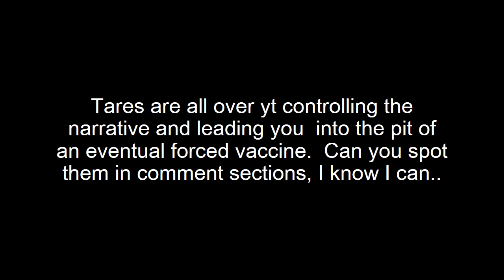Tares are all over yt controlling the narrative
If you don't know what a Tare is you will find out soon enough.

Covid 19 was downgraded to a non pandemic on 19th March 2020 in the UK by health officials.